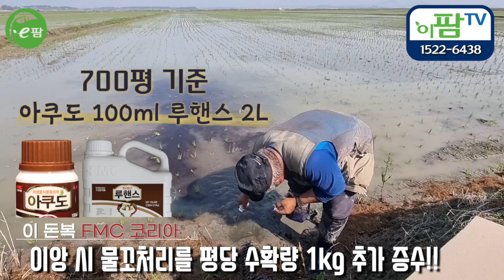수도작 육묘 네트 형성이 어렵다고? 뜸묘가 심하다고? 이거 써봤니?